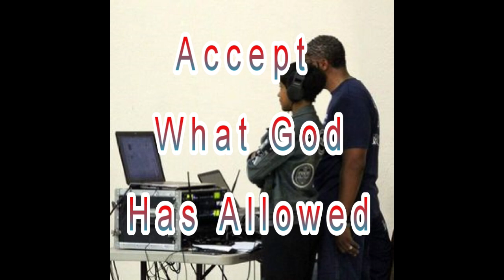No Matter What!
6 am Prayer Nugget asking, What if the answer to your tear filled prayers is "No"? Will you serve "No Matter What"